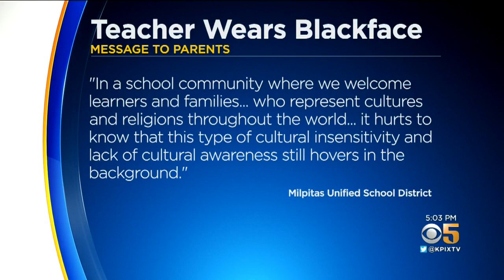Milpitas High Administrators Investigate Teacher Wearing Blackface On Halloween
Administrators at Milpitas High School are investigating an incident in which a school staff member wore blackface over Halloween, apparently attempting to resemble the rapper Common. (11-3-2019)